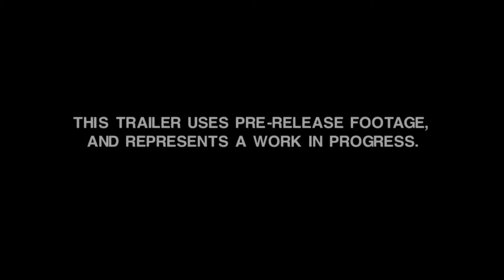Alien Isolation Official Trailer E3 2014